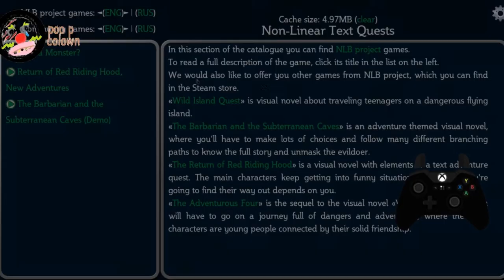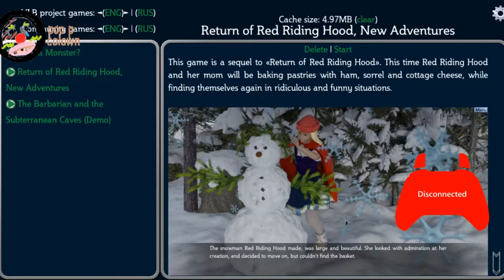Let's Play Non Linear Text Quests